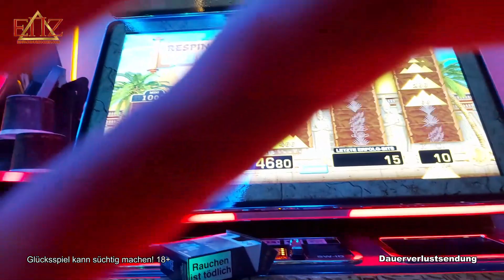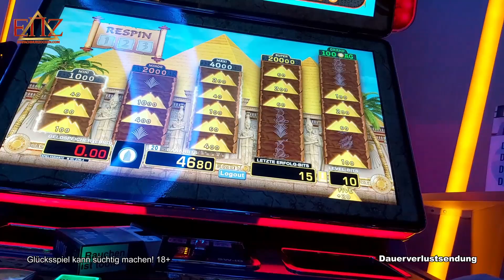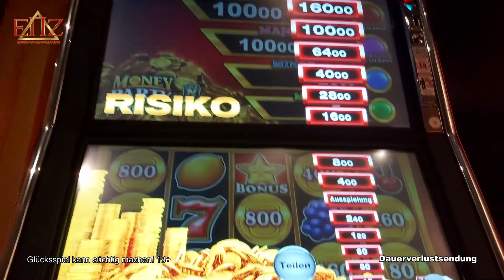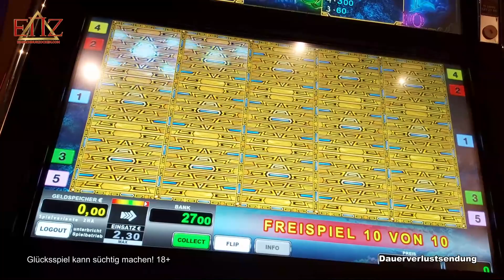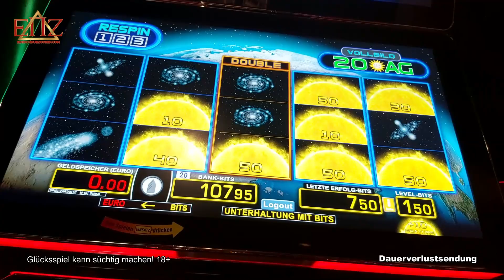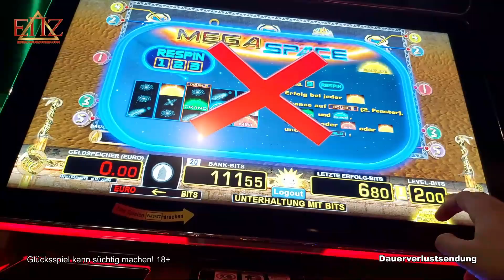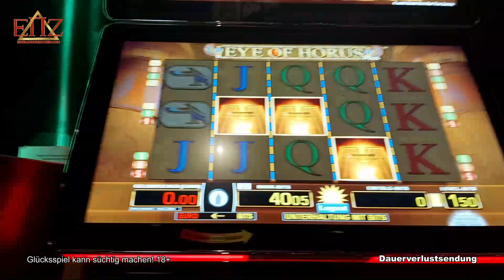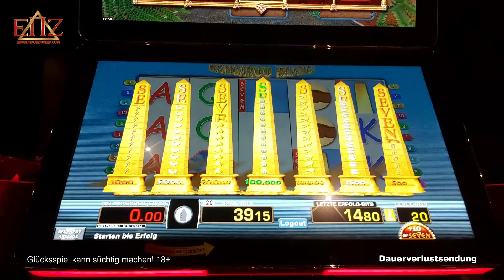💥Auf hohem Einsatz 👁️ Eye of Horus & Jackpot Jagd ENZ 💯Echte Spielo 2022 Merkur & Novoline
Infos zu Spielhallen & Spielotheken:
Diese Spiele wurden gespielt:
Merkur ► Eye of Horus
Novoline ►
Bally Wulff ►
Outro-Song:
Exklusiv produzierter Beat für EinfachNurZocken.